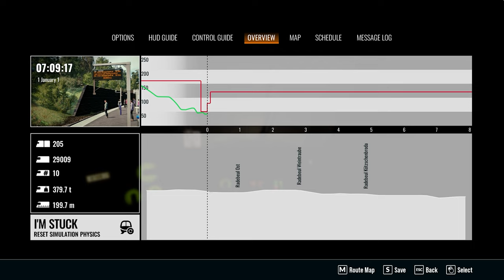Train Sim World 4 - TGV Ride (Nahverkhr Dresden - GERMANY)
Get ready for an epic journey through the stunning landscapes of Germany in Train Sim World 4! Join us for an unforgettable ride aboard the high-speed TGV as we traverse the Nahverkehr Dresden route, spanning an impressive 84 kilometers from Dresden Hauptbahnhof to Riesa Hauptbahnhof.

In this immersive video, experience the thrill of commanding the iconic TGV as we zip through the scenic beauty of the German countryside. From the bustling platforms of Dresden Hauptbahnhof to the tranquil stretches along the Elbe River, every moment offers a captivating glimpse into the rich tapestry of German rail travel.

Sit back, relax, and enjoy the sights and sounds of Train Sim World 4 as we embark on this exhilarating journey. Marvel at the realism and attention to detail that make this simulation game a favorite among train enthusiasts and gamers alike.

Don't miss out on the adventure! Whether you're a seasoned train driver or simply enjoy the thrill of virtual locomotion, there's something here for everyone.

Share your thoughts and favorite moments from the video in the comments below! We'd love to hear about your own train experiences or any suggestions for future routes and trains you'd like to see featured.

Join us as we explore the wonders of German rail travel in Train Sim World 4, one exhilarating journey at a time.